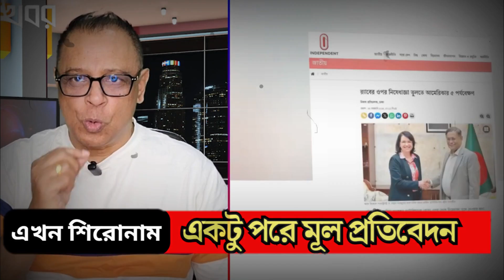Ajker Bangla Khobor 26 Feb 2024 | Bangladesh Letest News | Somoy Sangbad News | Bangla News Today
Bangladesh news today || BD political news || ajker

khobor || latest news || Bangla news || bnp khobor

antorjatik news Il antorjatik songbad || সংবাদ || বাংলা

bangla news today || bd news || latest bangla news